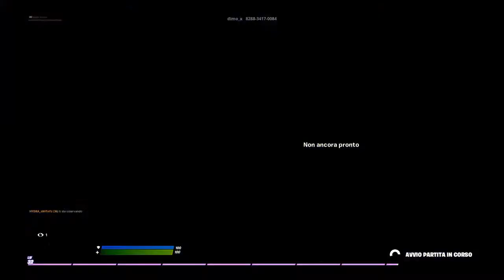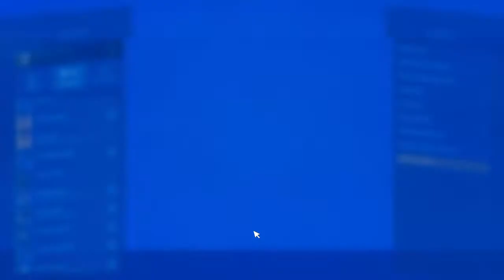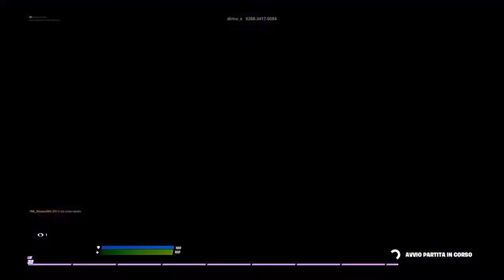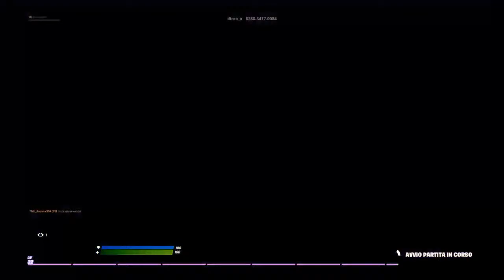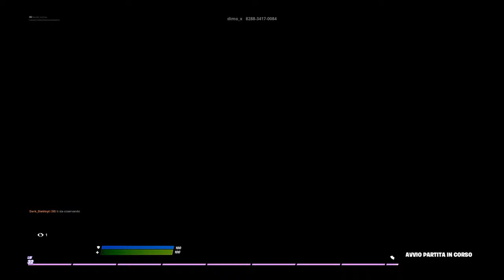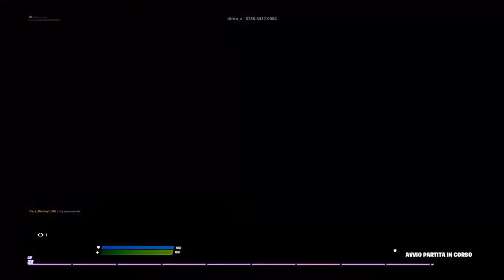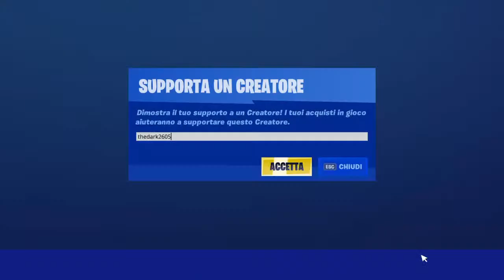CHI MI BATTE IN 1VS1 VINCE UNA SKIN! | LIVE FORTNITE ITA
🎁Codice creatore per supportare Dark88: thedark2605

🎁PREMI MENSILI DARKCOINS🎁
1500 punti= 1 skin

💰Top Donator:
1) Aleaxino 524 euro
2) fortnitegamer 140 euro
3) ddynamo 81 euro